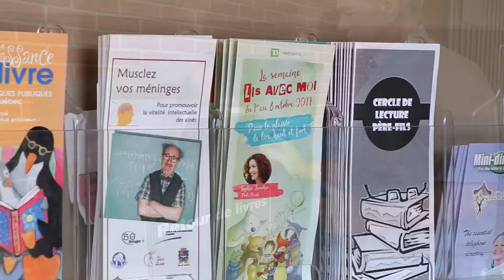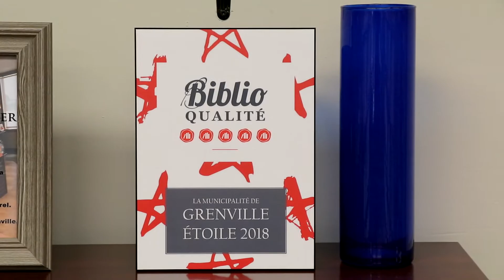Bibliothèque de Grenville